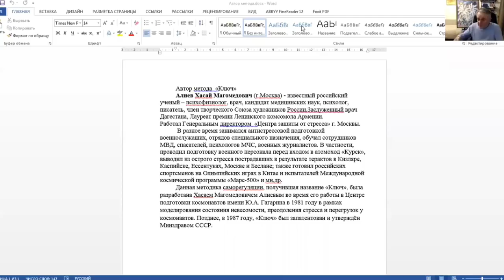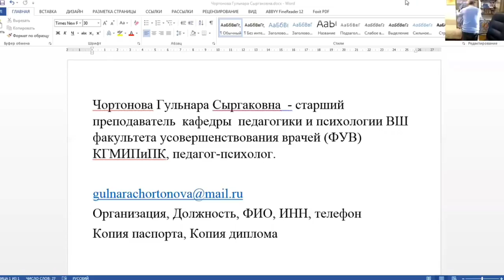Практический семинар для медработников Республики Кыргызстан. Метод Ключ. Хасай Алиев.